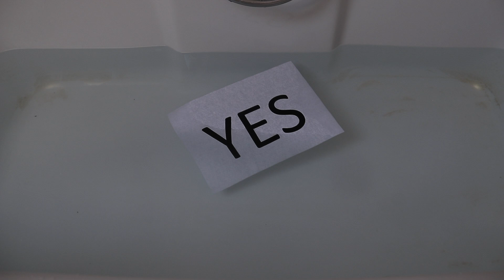Telephone Dream - Short film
I made a little something about self perception in the form of a dream the other day and would love to know what you think of it. It may not be to everyone's tastes but let me know what you think and how I can improve.
I'm not sure if I really like it but it felt so good to get creative again.
I hope everyone is staying safe and healthy in isolation :)
Keeley